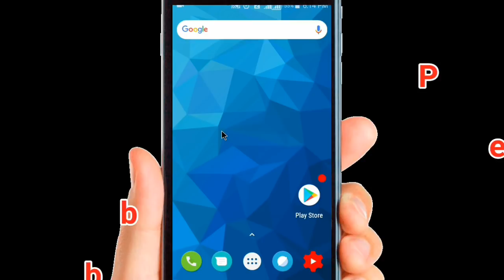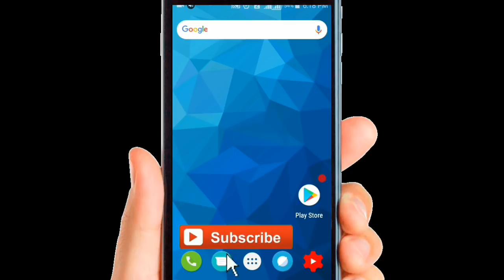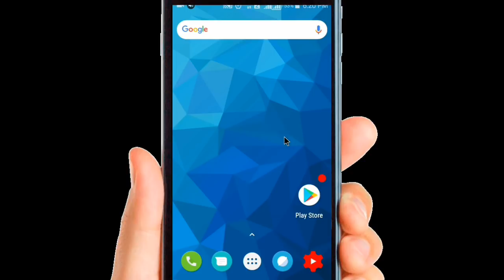মোবাইলের সাউন্ড দ্বিগুণ বাড়িয়ে নিন সহজ উপায়ে। increase android phone volume 2X.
Increase Android phone volume without root your device. And enjoy videos and audio more Laudly than befor.